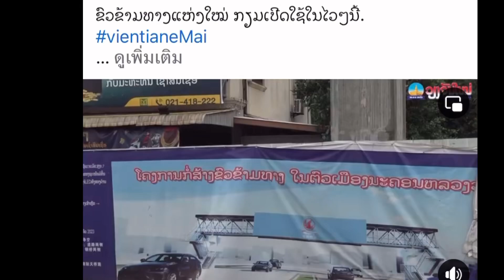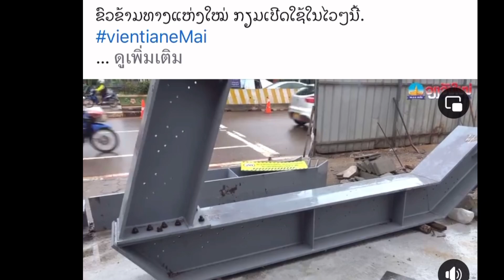ຂົວຂ້າມທາງໃຫມ່ໃກ້ຈະສຳເລັດຫລືຍັງ? Update new overpass bridge